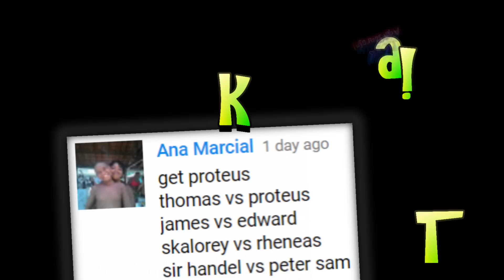THOMAS AND FRIENDS THE GREAT RACE #182 TrackMaster Proteus|Thomas & Friends Toy Trains for Kids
THOMAS AND FRIENDS THE GREAT RACE #182 TrackMaster Proteus|Thomas & Friends Toy Trains for Kids. In this "Thomas and Friends" themed YouTube kids video, we present The Great Race #182 (idea based on "Thomas and Friends The Great Race" movie) and introducing TrackMaster Proteus in our Toy Trains Collection.  In today's The Great  Race, our Thomas and Friends TrackMaster contenders include: TrackMaster Proteus, Thomas the train, James, Edward, Skarloey, Rheneas, Sir Handel, Peter Sam, Gordon, Duncan, Percy, Henry, Freddie, Rusty, Duke and Bertram.  All theThomas and Friends toy trains used are "Thomas and Friends" TrackMaster or TOMY Takara Plarail toy trains.  Each toy train is set on a trackmaster track that is identical to the other so that no one knows who will win in the end.  We use different kinds of Thomas and Friends TrackMaster track sets, Thomas and Friends TrackMaster tracks, Thomas and Friends TrackMaster track accessories as well as TOMY Takara Plarail track accessories in these "The Great Race" races.  This fun YouTube kids video is kid friendly.  We show the names of the Thomas and Friends TrackMaster contenders of the great race so that kids, toddlers and children can learn how to spell the names of the "Thomas and Friends" characters.  Each "Thomas and Friends" toy train get to participate in a single-elimination race that proceeds to the 4 Quarter-final races, 2 Semi-Final races and one Final race which determines the Champion of today's the great race.  Kids of all age (and even grown-ups) can enjoy watching these "The Great Race" races as all of our races does not contain profanity.  We also try to make these "The Great Race" races as short as possible to keep everyone entertained.  "Thomas and Friends" fans can see how toy trains (new, old and even rare toy trains) perform on the trackmaster tracks that we have set up.  We hope you have fun watching as much as we have fun setting up the NEW and EXCITING Thomas and Friends trackmaster track combinations in these "The Great Race" races!  Come and follow along to see if your favorite "Thomas and Friends" character gets to be the Champion of the day!

About TrackMaster Proteus: Proteus is a legendary narrow-gauge tank engine with a magic lamp hung upon his funnel. Proteus was a very old engine from the hills of Sodor with a magical lamp. Legend has it that his lamp was magic and if any engine ever found it, their wishes would come true. The clues to finding the magic lamp are feeling a rush of wind when the lamp is near, hearing a strange creaking sound, and see a flickering light that shines on and off.

❤️This Thomas and Friends video was requested by Ana Marcial.

❤️ About Toy Trains of David ❤️
Join Bradley, Crosby and David on Thomas and Friends fun filled adventures. We are all about making family and kid friendly videos. The kids of cars4David love to make TrackMaster Engine Competition such as The Great Race (World's Fastest Engine, World's Strongest Engine and Last Engine Standing) as well as to collect toy trains from Thomas and Friends like TrackMaster trains, TrackMaster Play Set, Take N Play toy trains and Play Set , Wooden Railway and some Thomas and Friends toys for Toddlers and Babies. We do some Thomas and Friends remake (short) accidents will happen video for children.